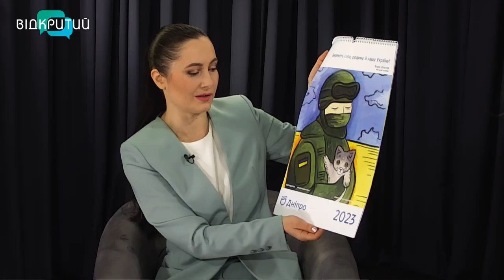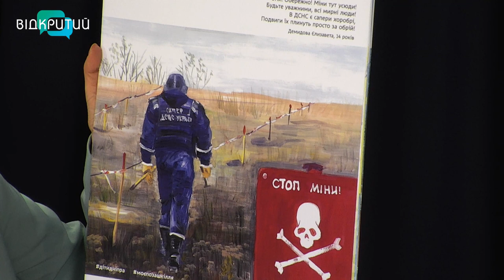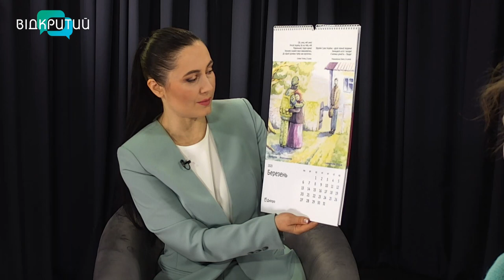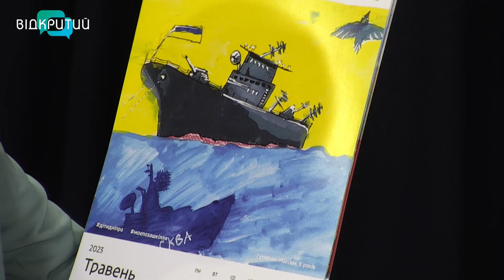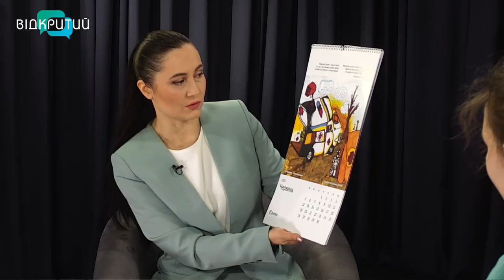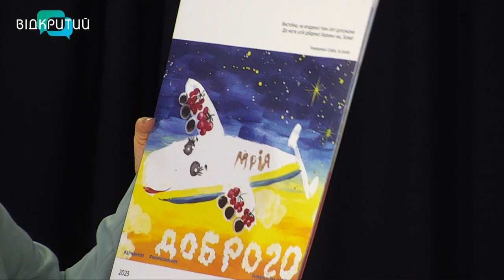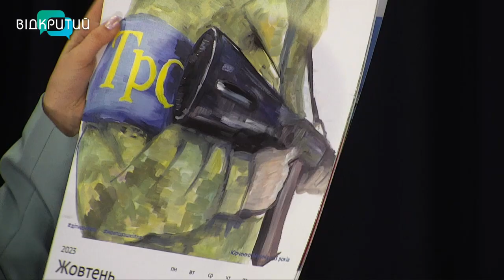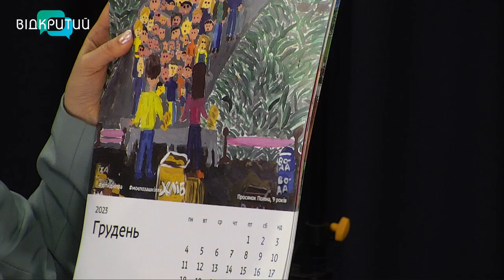Олена Максименко та Поліна Сухова у програмі "Фреш" з Юлією Сиротою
Дитячі малюнки розповідають про найважливіше.
Вони завжди щирі і непідробні.
Про календар з дитячими малюнками будемо говорити з Оленою Максименко - завідувачкою сектором позашкільної освіти та національно-патріотичного виховання департаменту молодіжної політики та національно-патріотичного виховання Дніпровської міської ради та Поліною Суховою - юною митчинею. _______________________________________________